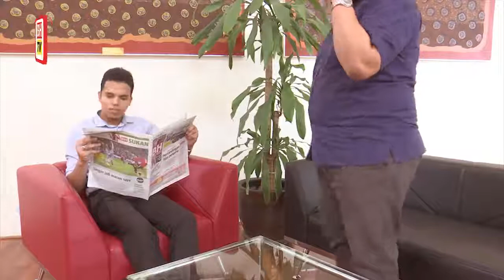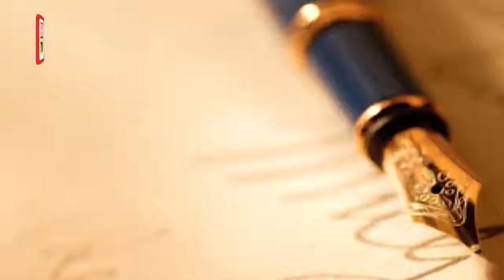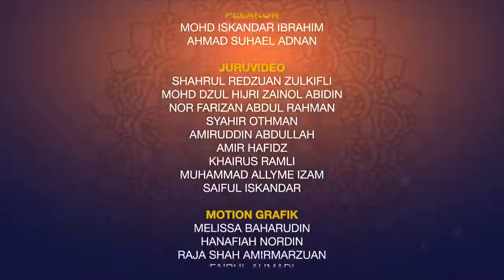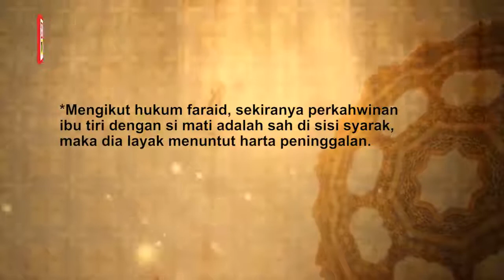[KAPSUL BHTV] JTU Adakah ibu tiri layak menuntut harta peninggalan suaminya?